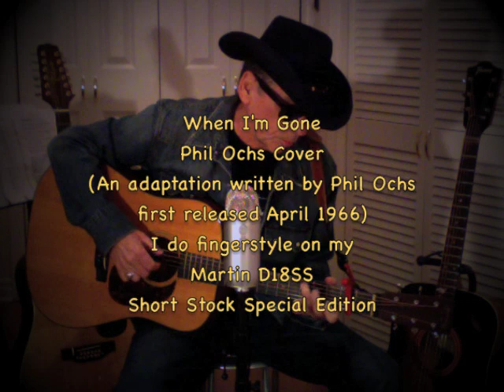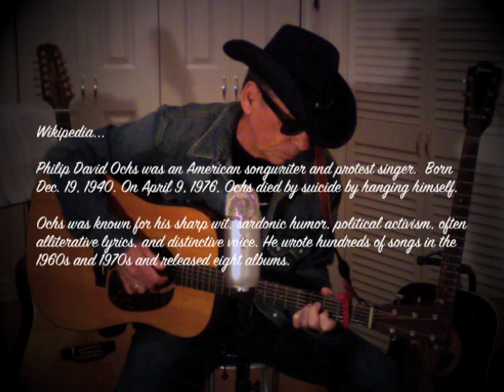When I'm Gone - Phil Ochs Cover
Hello folks, kinda my tribute to Phil Ochs. This is my cover of a Phil Ochs song.  I did this one in 2019. Uploading again with some minor changes. This one of my fave songs by Phil.  My fave is “Changes”.  I love Phil’s songs. Sadly he left us way too soon. Wikipedia…

Philip David Ochs was an American songwriter and protest singer. Ochs was known for his sharp wit, sardonic humor, political activism, often alliterative lyrics, and distinctive voice. He wrote hundreds of songs in the 1960s and 1970s and released eight albums.  Born Dec. 19, 1940. On April 9, 1976, Ochs died by suicide by hanging himself.